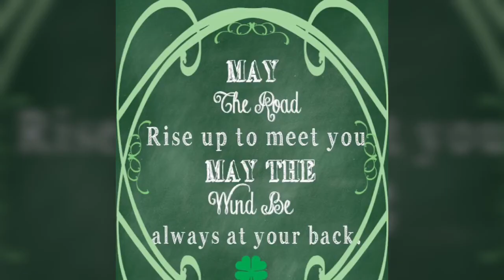Debbie Zello & Friends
St Patrick's Day Author Takeover